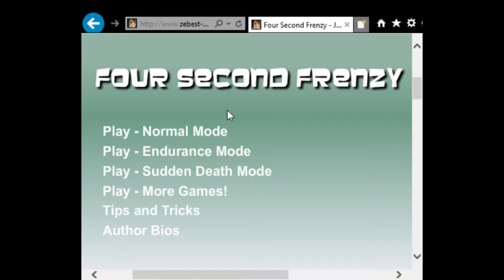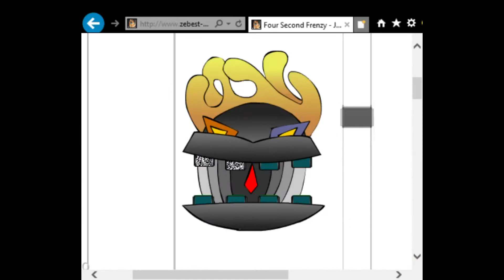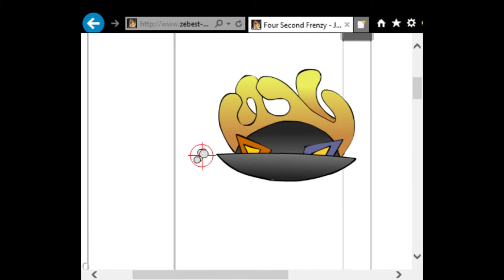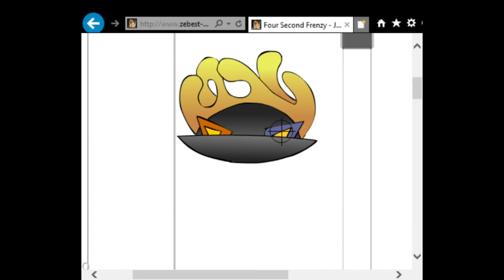Four second frenzy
Aujourd'hui on se retrouve sur un TOUT nouveau jeu, Four second Frenzy.

Four second Frenzy, Qu'est-ce que c'est ?, C'est un jeu de rapidité parce qu'il y a des mini-jeux qui dure 4 secondes.

Musique.
Dreamscape - To The Stars